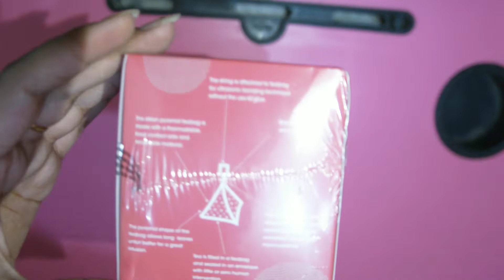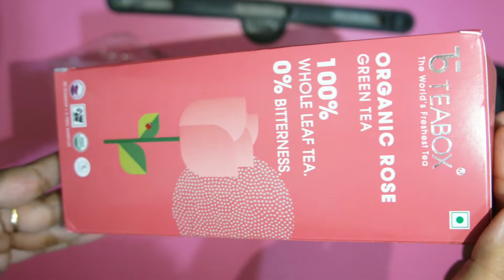Unboxing teabox rose green tea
I bought this tea from Amazon ⤵️

there were 25 rose green tea packs with 2 free chamomile green tea packs

do visit my profile on instagram @paquerette.in for amazing stuff to buy 🦋